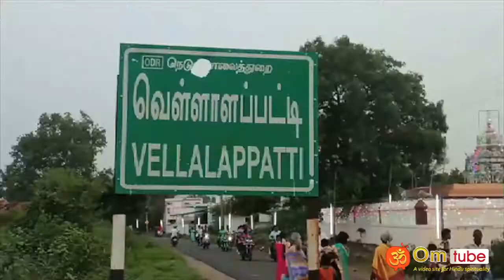திருச்சி, அச்சப்பன் கோயிலில் பேய் விரட்டும் திருவிழா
Trichy achappan temple saattai adi festival